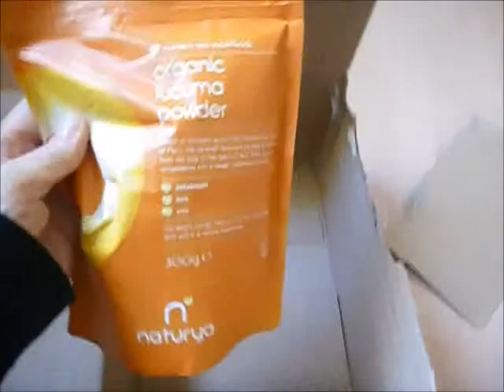Unboxing Video - Vegan Vlog# 22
Will nicht zu viel verraten, aber ihr dürft beim Öffnen wieder dabei sein!